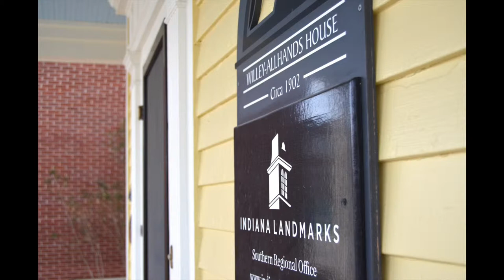Preserving Local Landmarks - Authentic Southern Indiana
Laura Renwick, community preservation specialist at Indiana Landmarks' Southern Regional Office in Jeffersonville, Indiana, helps communities and interested individuals save, preserve and restore historic buildings.

"We get them to a point where they are stable and not deteriorating further, and then we try to make them available for other people to finish them," Renwick said.

Indiana Landmarks, headquartered in Indianapolis, has nine total offices across the state. The non-profit organization works to save, rehabilitate and repurpose architecturally unique, historically significant and locally cherished buildings and homes.